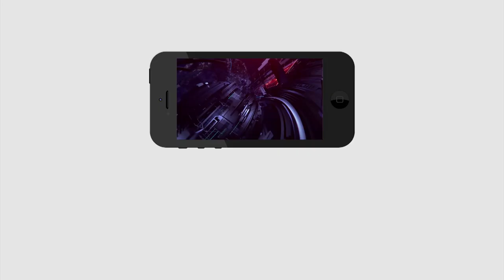Tirupati By Elections | Jagan | Tirupati Public Talk | తిరుపతిలో భూ స్థాపితం కాబోతున్న పార్టీ ఇదే...